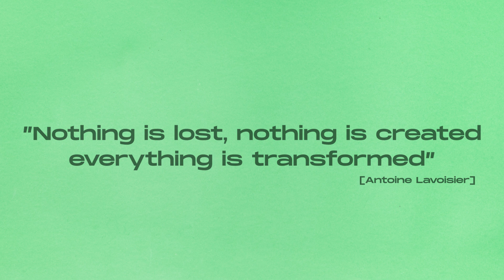Agro2Circular: unveiling the hidden value of agrifood sector residues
Introductory video to Agro2Circular project, developing innovative valorisation routes for agri-food wastes upcycling through circular economy approaches.